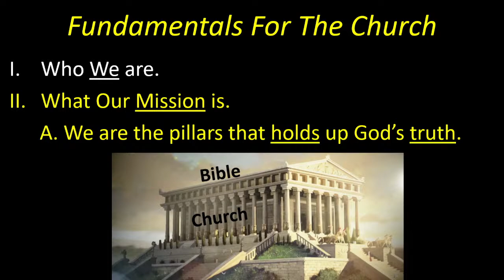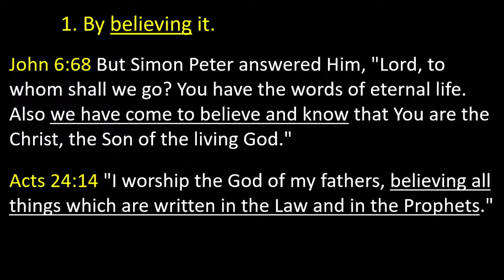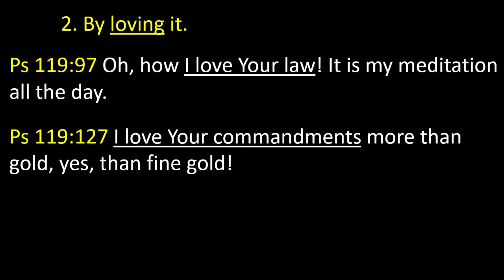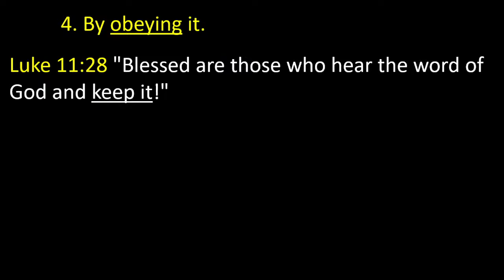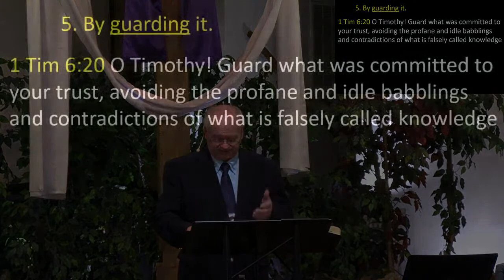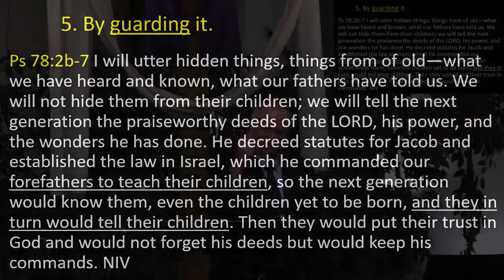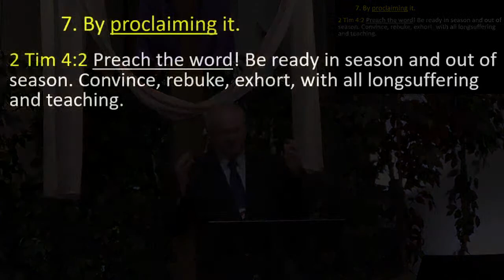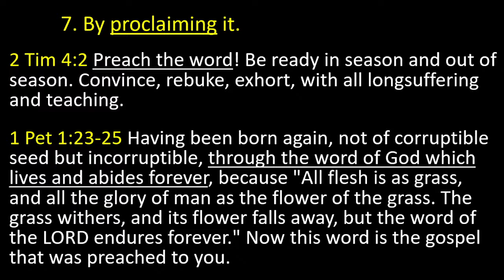Fundamentals for the Church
April 14th morning service with message by Pastor Dale Schuiteman.